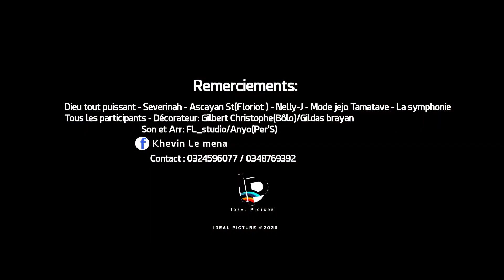KHEVIN LE MENA - ITOLITOLIK'AYA I NOUVEAUTE CLIPS GASY 2020 I